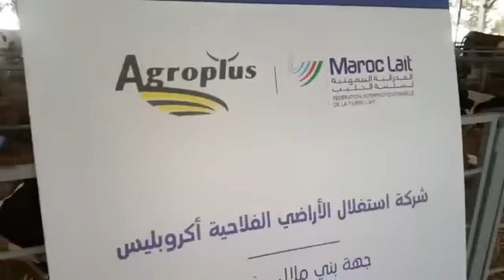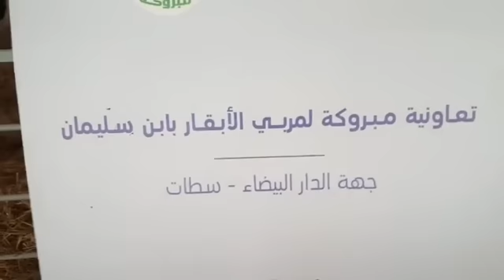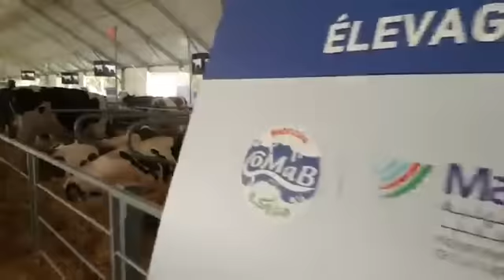مباشرة من الملتقى الدولي للفلاحة. قطب الماشية مكناس